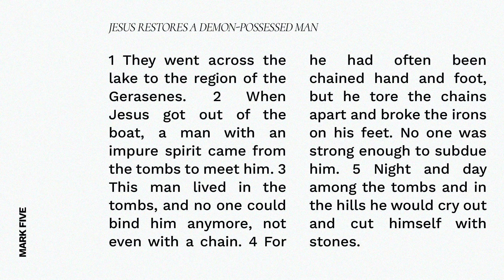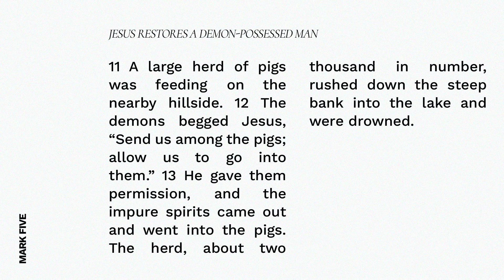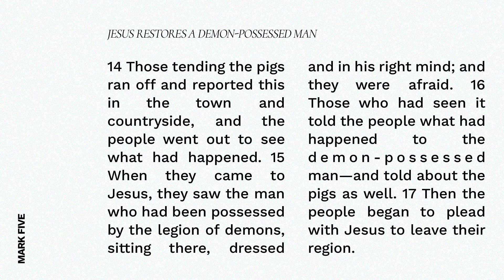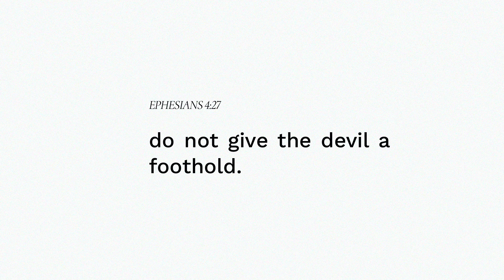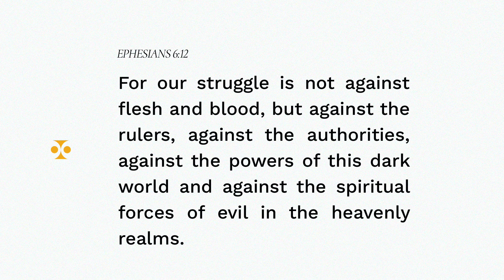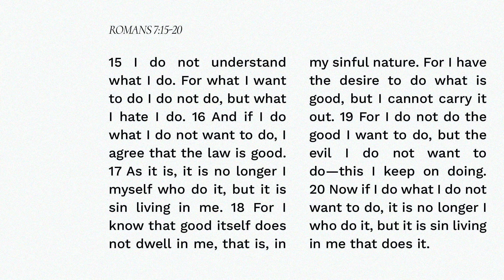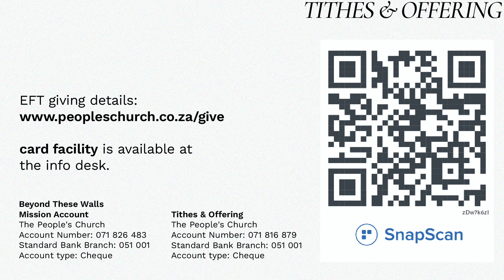Desperate Moments | RIGHT HERE RIGHT NOW 6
Mark 5:6
When he saw Jesus from a distance, he ran and fell on his knees in front of him.

In-Person Services:
09:00 & 11:00
Spaanschemat River Rd, Constantia. Cape Town